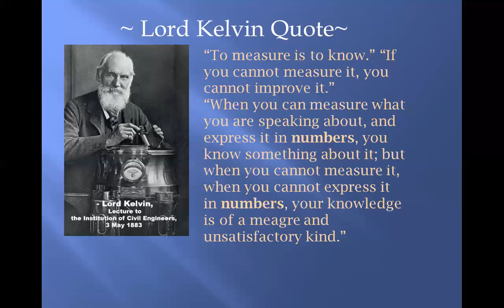Lord Kelvin Quote IX Class Physics FBISE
Short Question of FBISE for IX Class Physics 3 Marks